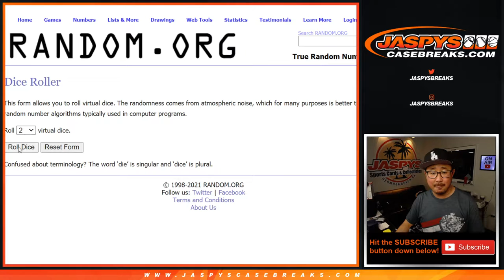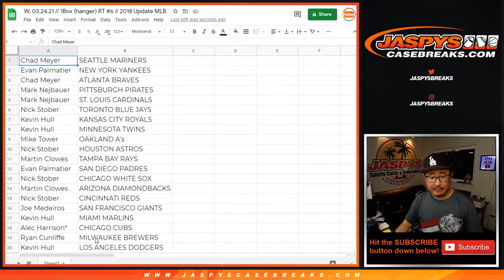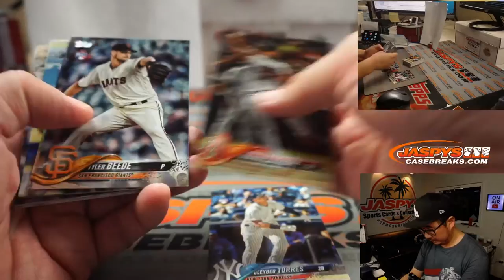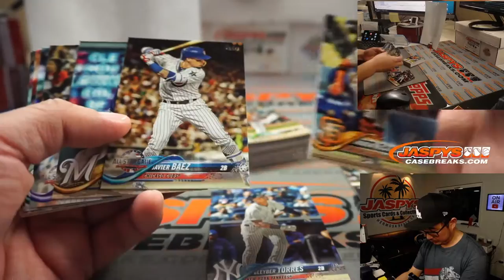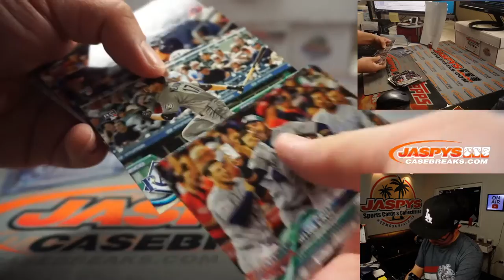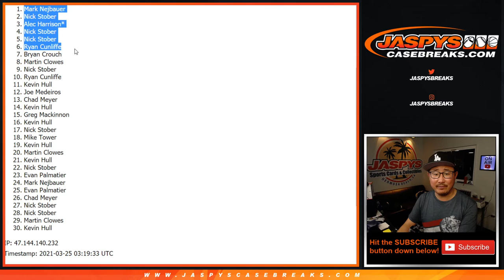W, 03.24.21 // 1Box (hanger) RT #6 // 2018 Update MLB